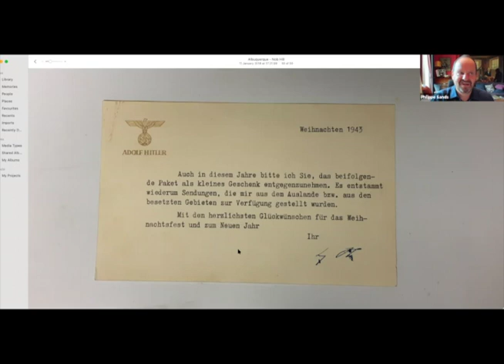Philippe Sands on The Ratline interviewed by Bonnie Ellinger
Philippe Sands in conversation with Bonnie Ellinger about his book, The Ratline, which gives the life and family of accused Nazi war criminal SS General Otto Wachter. It is the analysis of this Nazi General and the families' decision about being actively involved in the Nazi regime, knowing that it meant mass murder.